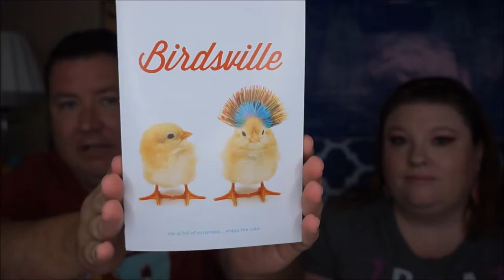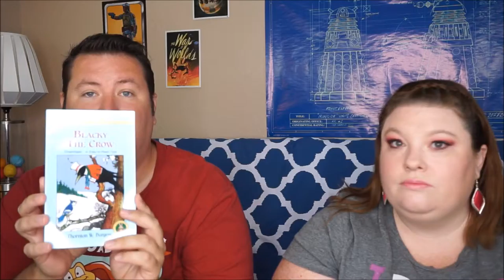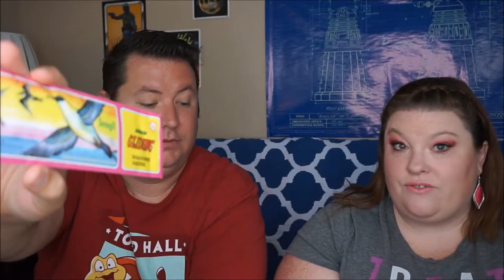Surprise Ride Unboxing | New Sub Box- Get first one free!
Get your first box for just Shipping!